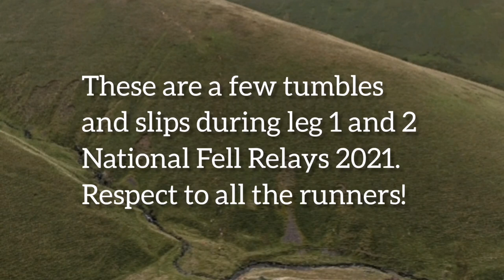We get knocked down but we get up again! Little fell running tumbles at National Fell Relays 2021.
(No runners were seriously injured durinng the footage.)